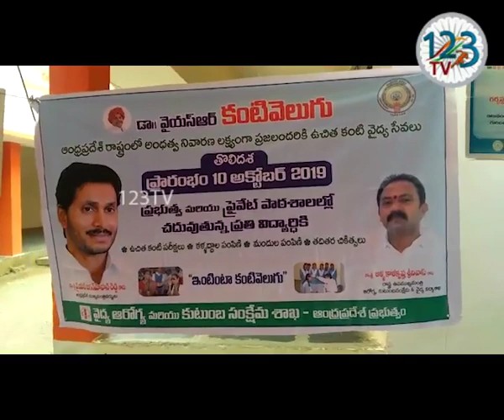దుగ్గిరాల మండలం పెనుములి గ్రామంలోని జిల్లా పరిషత్ హైస్కూల్లో వైయస్ఆర్ కంటి వెలుగు కార్యక్ర మం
గుంటూరు జిల్లా దుగ్గిరాల మండలం  పెనుములి  గ్రామంలోని  జిల్లా పరిషత్ హైస్కూల్లో  గురువారం.  డా!! వైయస్ఆర్  కంటి వెలుగు  కార్యక్రమా మంగళగిరి శాసన సభ్యులు ఆళ్ళ రామకృష్ణ రెడ్డి ప్రారంభించారు.